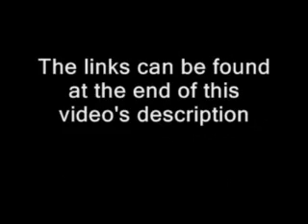Rescue 911 - "Pool Child"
A lifeguard gives mouth-to-mouth underwater when a boy's hand is caught in a swimming pool drain. This segment was taken from Episode 106 which aired October 10, 1989 on CBS.

Vote for Rescue 911 to be released on DVD and to be put back on television